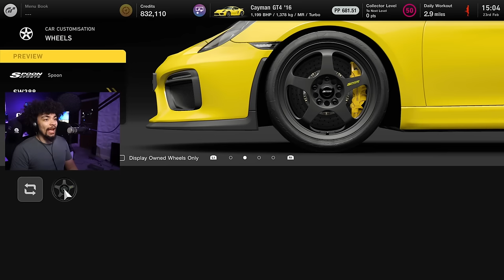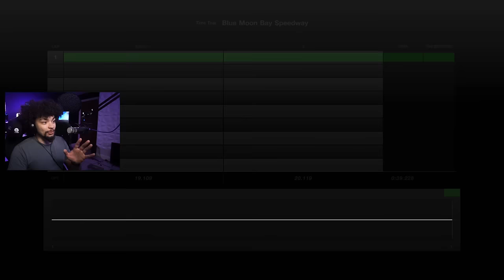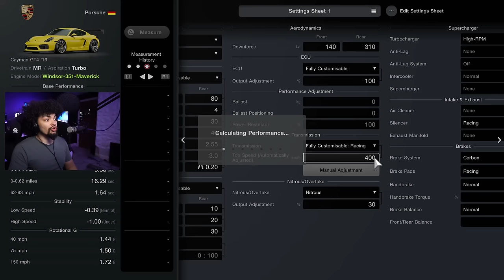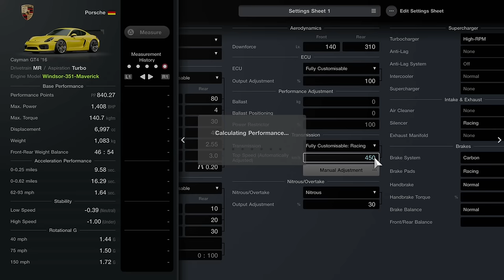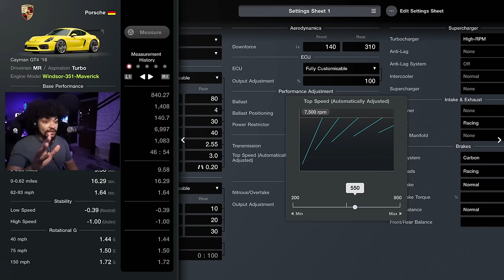The Crazy Cheap $250,000 Engine Swap in Gran Turismo 7!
Uhhhhh… it didn’t fit in the back…? Anyway it turns out that the Porsche Cayman GT4 in Gran Turismo has a 1,400HP engine swap that costs just $250,000. CRAZY!